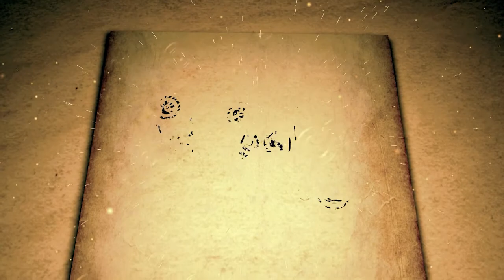Cine esti tu... Stefan Teisanu?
Directorul Centrului Cultural clujean ne-a povestit cum vrea sa schimbe vieti, cu ajutorul unor proiecte ieșite din comun.